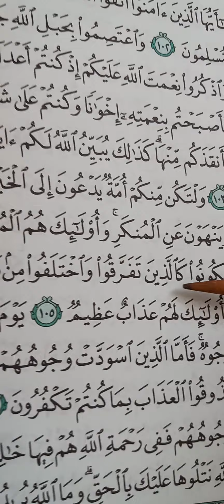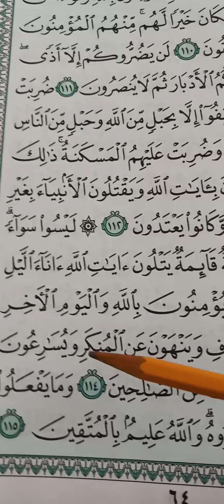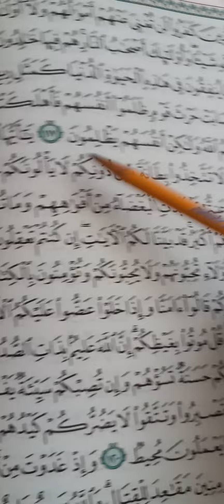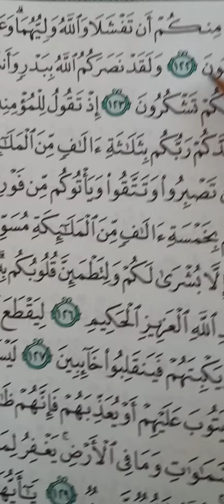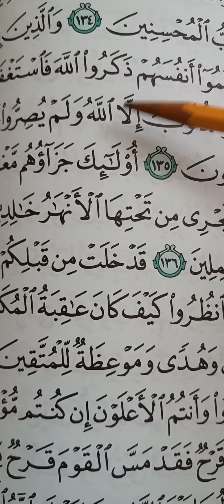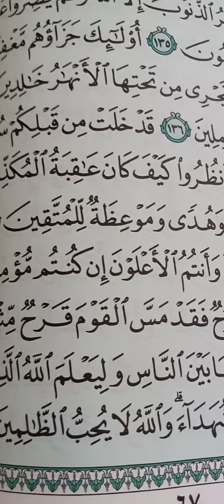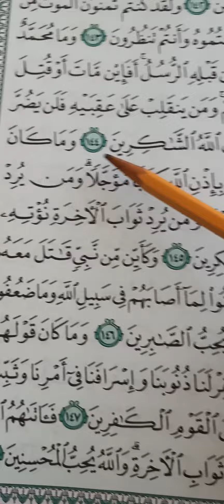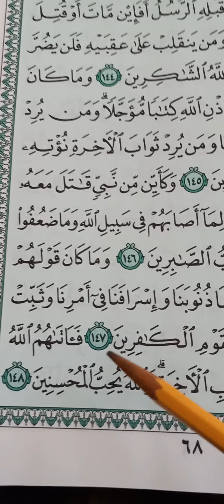From Ayah#102-On With Surah Ali Imran(Allied Coalition Forces,They Know Rasool Alayhi'Ssalaam)Yes23